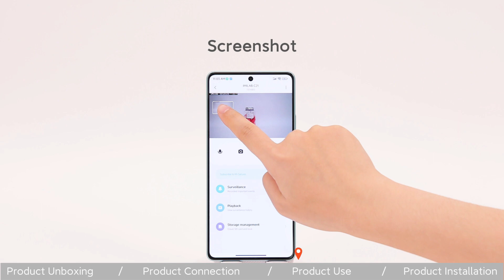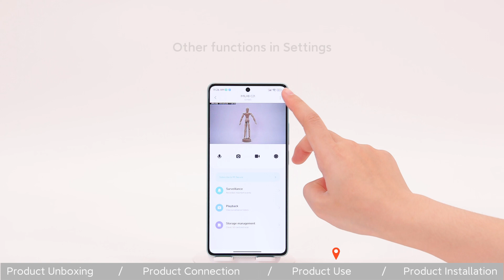Setup Guide | IMILAB C21 & C22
Learn how to set up and connect C21 or C22 to your smartphone.